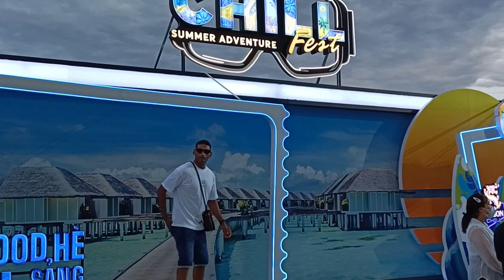Lễ hội gì đông vui ở Quảng Trường 2/4 Nha Trang | Walking around Nha Trang city | Đây Đó Nha Trang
Lễ hội gì đông vui ở Quảng Trường 2/4 Nha Trang | Walking around Nha Trang city.